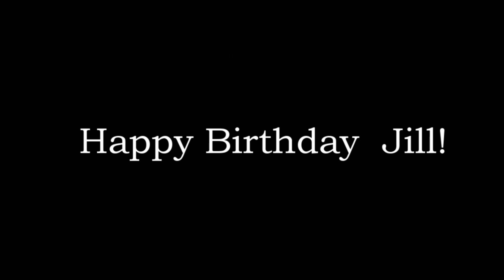Happy B Day Jill 2nd collab with FoksyMs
This is a video dedicate to Jill IVLightningxPurpleVI The second collab with FoksyMs for a wounderful friend xD We wish you a Happy B.Day! :D with love: Yasmin, Claire and Ailen! :D

Part 1;2: Uchihasistersfans Part 3;4: FoksyMs